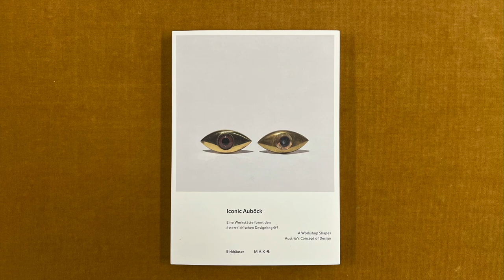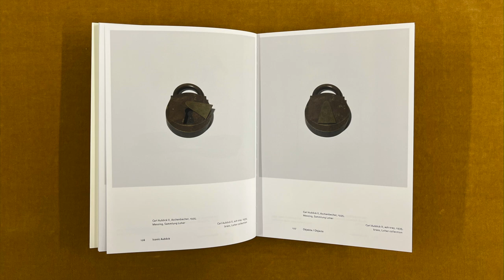Iconic Auböck - Vienna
Iconic Auböck. A Workshop Shapes Austria's Concept of Design, edited by Lilli Hollein and Bärbel Vischer published by Birkhäuser and MACK Vienna